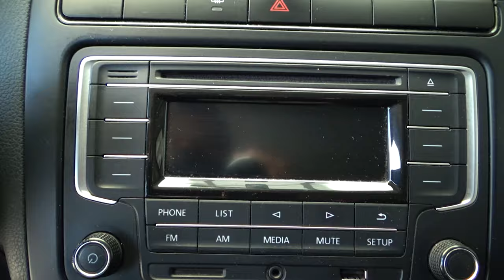Volkswagen / Vento / 2018 - 11215